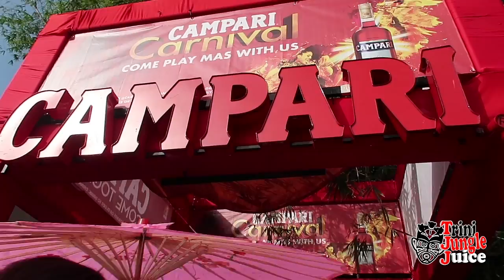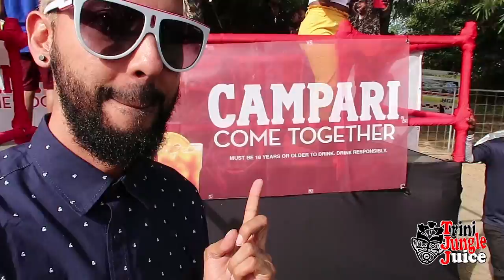D' Original Vale Vibe Breakfast Party VLOG | Trinidad Carnival 2020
Dre aka The Carnival Ref takes us inside D' Original Vale Breakfast Party for what we call "Campari Moments" for Trinidad Carnival 2020. Catch live performances by Voice, Iwer George and Problem Child. Vale Vibe was held at Drew Manor grounds in Santa Cruz, Trinidad on Sunday 23rd February, 2020.